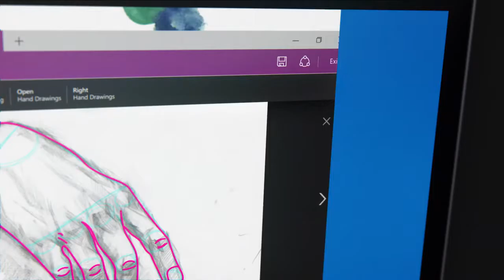Windows 10 The one who could create the next masterpiece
Who knows? Today, she's doodling in the margins. Tomorrow, she might be creating masterpieces. And we'll make sure she has what she needs. Get started .

Cake By The Ocean (Official Video) Song taken from the SWAAY EP Download: Stream/Share “Cake By The Ocean” on .